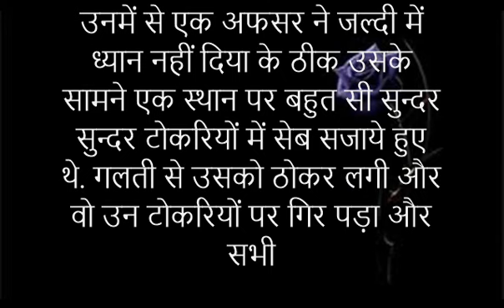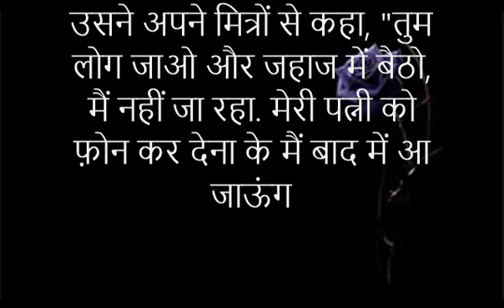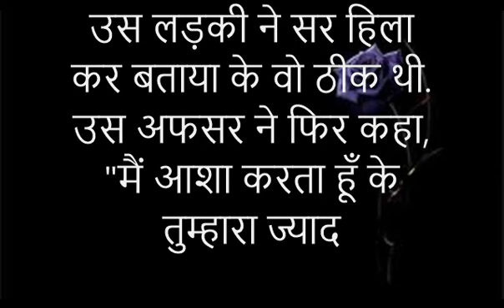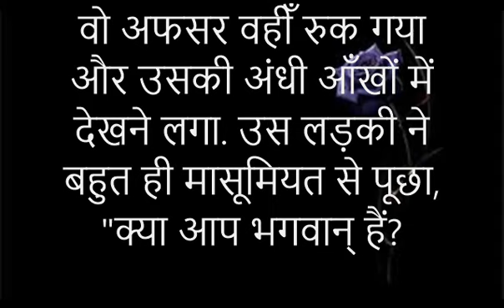प्रेरणा कथा: क्या आप भगवान् हैं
राजा शर्मा जी की ये कहानी भी एक नया अनुभव होगा आपके लिए. इस कहानी को अगर आप पसन्द करते है तो इसको लाइक करके अपने मित्रों के साथ भी शेयर कर दीजियेगा. धन्यवाद!